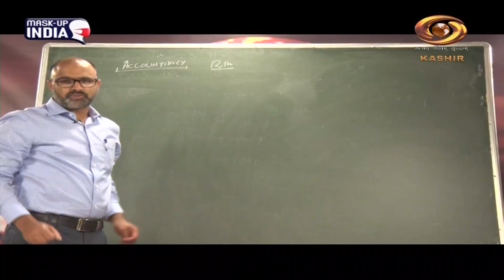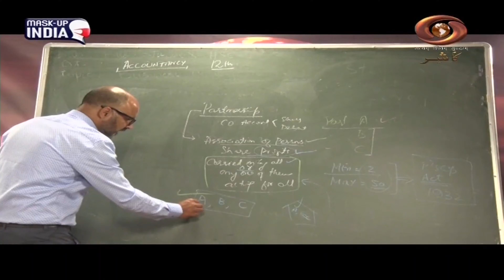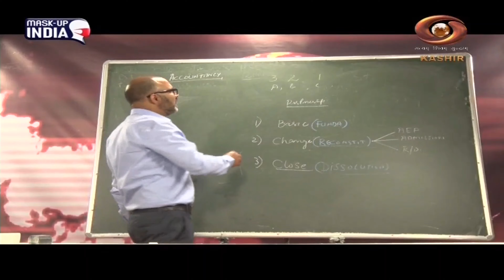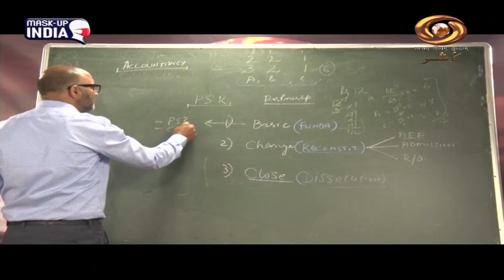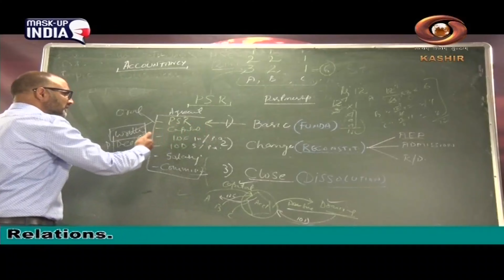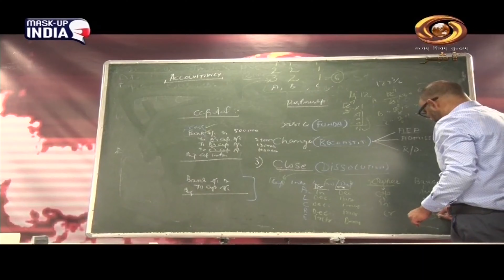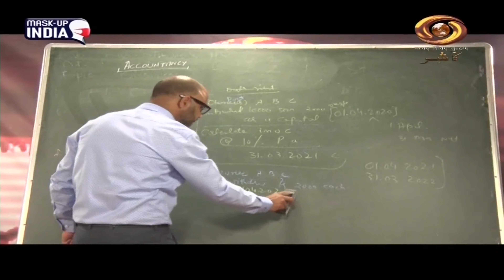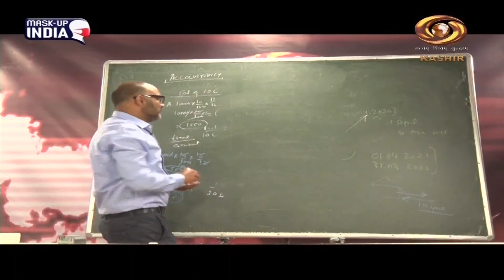Teleclass: Accountancy (Partnership) - Commerce